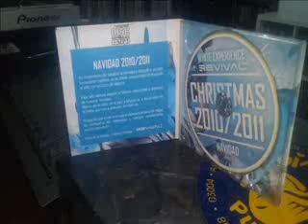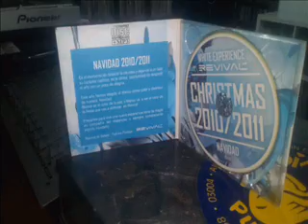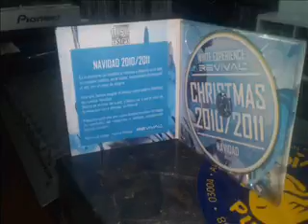Discoteca - REVIVAL - WHITE NAVIDAD (2010)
REVIVAL
NAVIDAD WHITE
CHRISTMAS 2010/2011
DJS:
KUKI,CHURU & CARLOS AGRAZ
Los Montesinos-Alicante-Spain